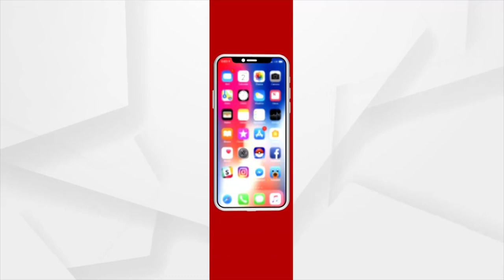ମୁଖ୍ୟମନ୍ତ୍ରୀ ନବୀନ ପଟ୍ଟନାୟକଙ୍କ ଆଜି ଜନ୍ମଦିନ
ଆଜି ମୁଖ୍ୟମନ୍ତ୍ରୀ ନବୀନ ପଟ୍ଟନାୟକଙ୍କ ଜନ୍ମଦିନ । ୭୬ ବର୍ଷରେ ପାଦ ଦେଇଛନ୍ତି ନବୀନ । ଜନ୍ମଦିନ ନପାଳିବାକୁ ମୁଖ୍ୟମନ୍ତ୍ରୀ ନିଷ୍ପତ୍ତି ନେଇଛନ୍ତି । ଏହାସହ ନବୀନ ନିବାସ ନ ଆସିବାକୁ ମୁଖ୍ୟମନ୍ତ୍ରୀ ନିବେଦନ କରିଛନ୍ତି ।